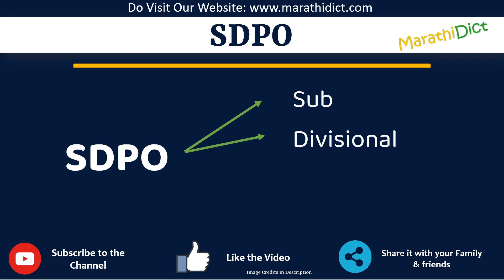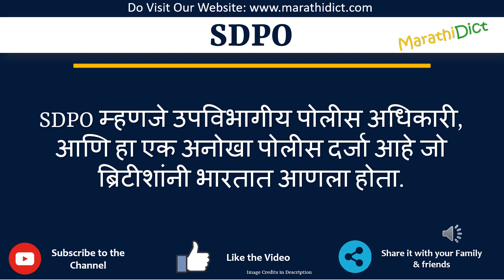SDPO Full Form in Marathi | SDPO cha full form kay aahe | SDPO म्हणजे काय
या व्हिडिओमध्ये तुम्ही SDPOचा पूर्ण फॉर्म मराठीत शिकाल.
SDPO चा पूर्ण फॉर्म फक्त एका मिनिटात शिका.